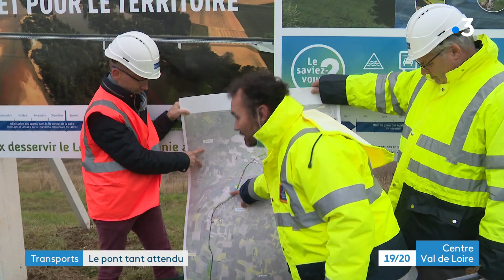Loiret : le point sur les travaux de la déviation de Jargeau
Dans le Loiret, après plus de 20 ans d'études et d'attente, les travaux de la déviation de Jargeau ont commencé Un tracé de 15 kilomètres qui enjambe la Loire et évite les centres villes de Jargeau et de Saint Denis de l'Hôtel. C'est l'un des chantiers du siècle pour le département avec un budget de près de 100 millions d'euros.